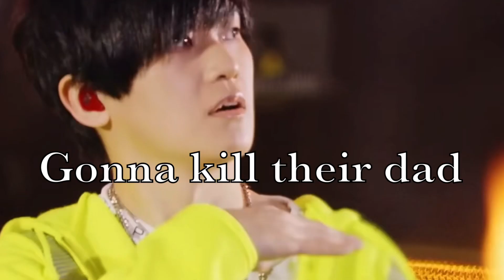My fav Hypmic Live moments Pt.2